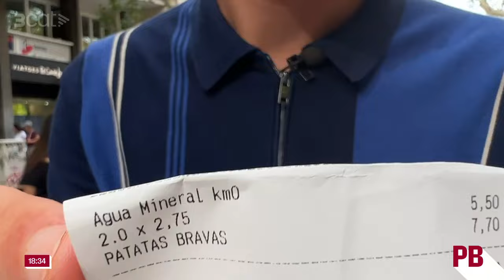L'aigua de l'aixeta és igual de bona que l'embotellada? - Planta baixa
Sovint ens queixem del mal gust de l'aigua de l'aixeta, però és igual de bona per al nostre organisme? Segons el professor de la UPC Jaume Puigagut, sanitàriament, sí. Amb ell hem descobert quins tractaments se li fan perquè ens la puguem beure. A més, és una opció més econòmica i, de fet, per llei els bars i restaurants l'haurien de servir gratis. Si sortim al carrer, però, veiem que això no sempre es compleix.